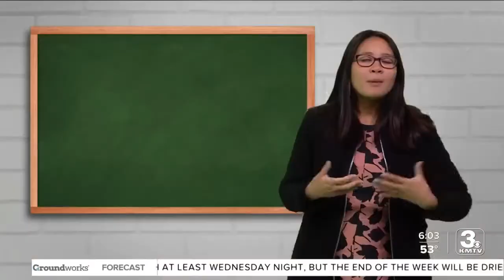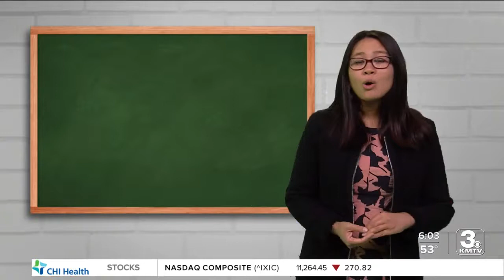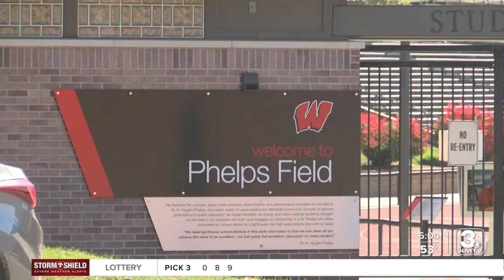Douglas County Treasurer makes incorrect payments to cities and school districts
A recent audit by the state revealed that, for years, the Douglas County Treasurer's Office miscalculated millions of disbursements to certain school districts and cities.